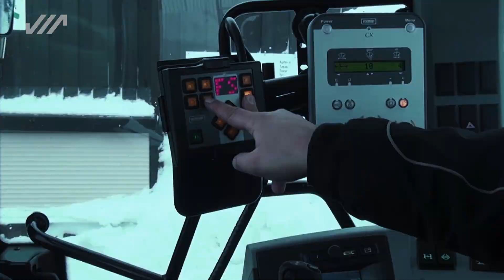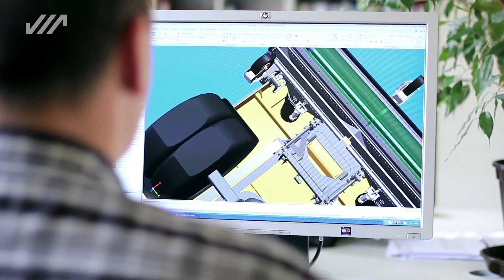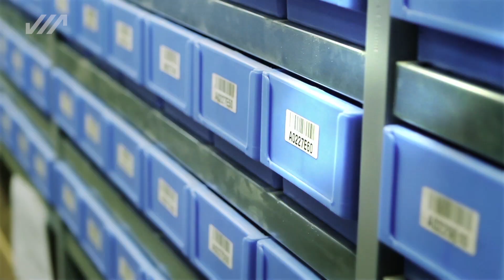Schmidt Winter Maintenance Technology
Snow clearance and de-icing technology from Schmidt: Today, our attachable sweepers, snow ploughs, high-performance attachable snow cutters and our self-propelling snow clearing vehicles cover all snow situations you could think of. Do you face the challenge of efficient snow clearance? Then we have the optimum individual solution. Schmidt’s product de-icing portfolio includes a wide variety of spreaders, sprayers, salt solution stations and control systems as well as information technology – offering a multitude of combinations that enable you to respond with maximum flexibility to any challenge in ice control.